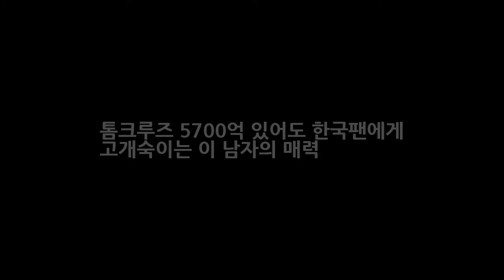톰크루즈 5700억 있어도 한국팬에게 고개숙이는 이 남자의 매력 DKO 뉴스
지난 7일 할리우드 영화배우 톰크루즈가 내한했지요. 이날 톰크루즈는 영화 잭 리처: 네버 고 백 홍보차 한국을 방문한 것인데요. 아시아에서 일본과 중국을 제치고 한국을 가장 먼저 또 방문해 그의 한국사랑을 실감케 했습니다. 톰크루즈 방문에 이날 잭 리처:네버 고 백 프로모션 레드카펫 행사에는 3천명의 팬이 몰렸습니다. 장소는 잠실 롯데월드 아이스링크였는데 톰크루즈를 보기 위해 정말 많은 인파가 몰렸더군요..